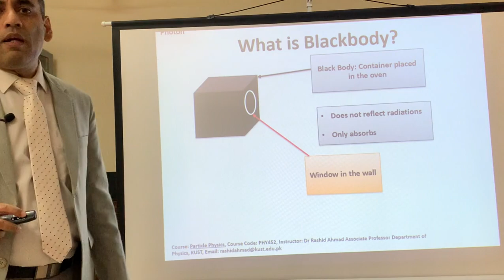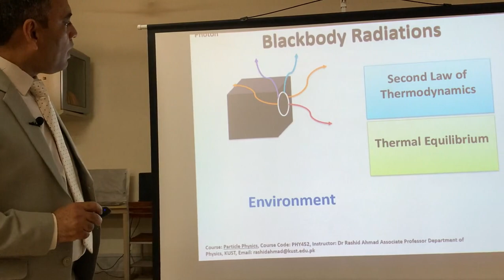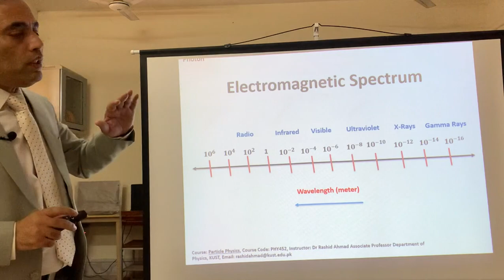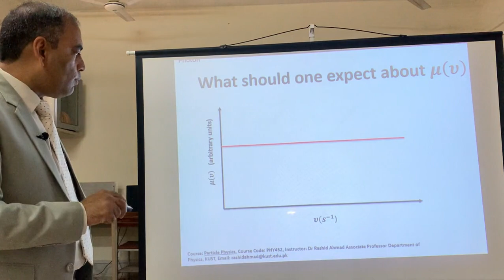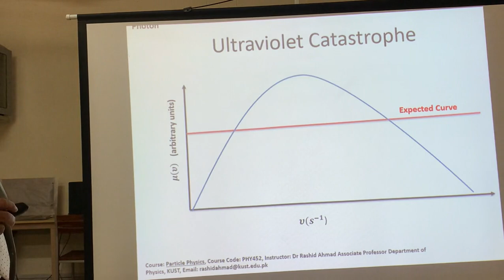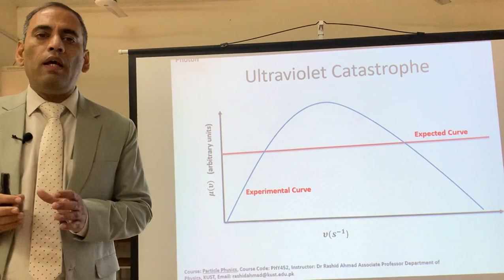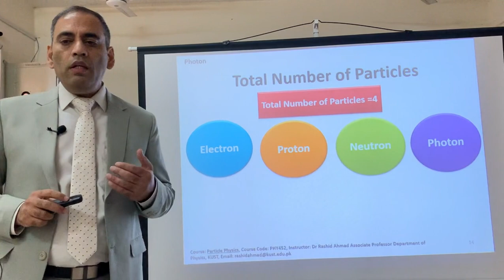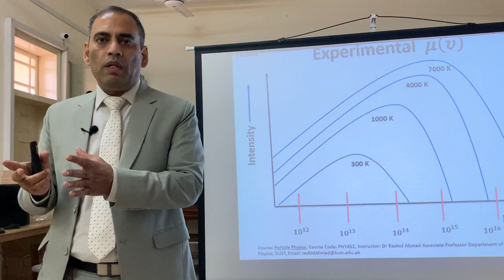P2-A: Photon[Blackbody Radiations](Urdu/Hindi)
This lecture explains the concept of blackbody radiations and the quanta of electromagnetic radiations.